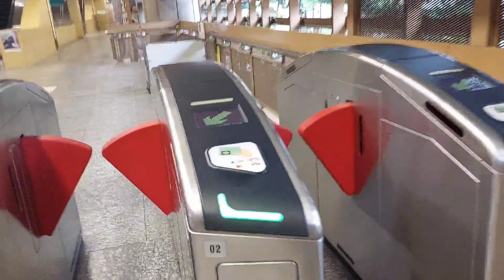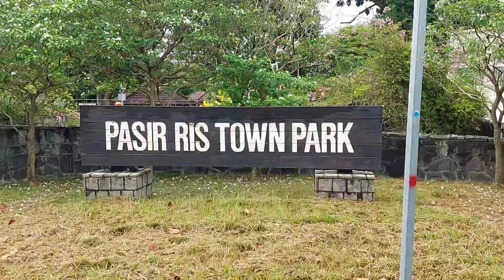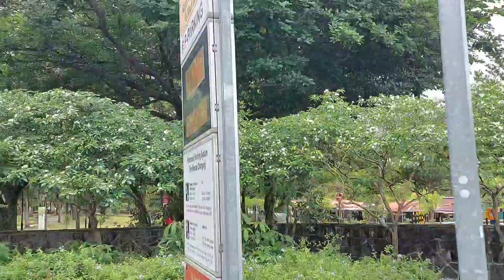MAGKABABAYAN NAG KITA KITA /LUTONG PINOY PINAGSALUHAN SA TANGHALIAN